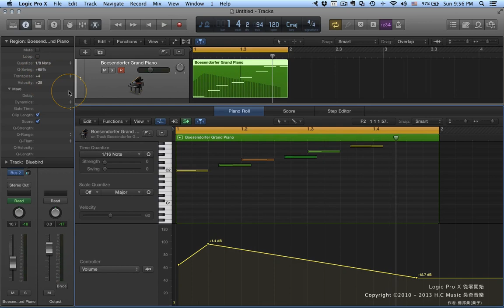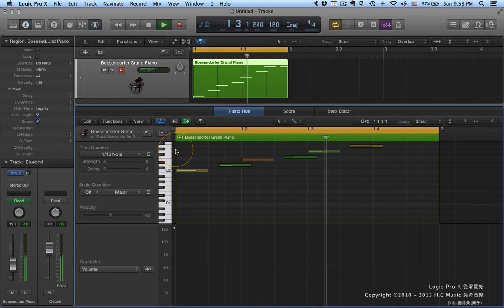Logic Pro X 教學 | 從零開始100段入門教學 | #61 MIDI 區塊參數設定